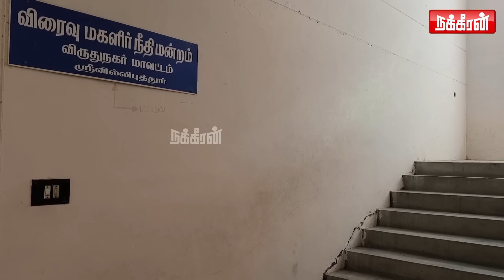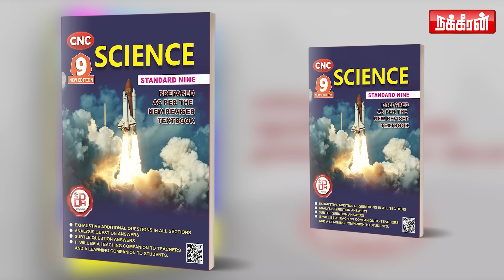Jailல் அடைக்கப்பட்ட நிர்மலா.. விவிஐபி-க்காக சிக்கிய பேராசிரியை.. DETAILED REPORT!